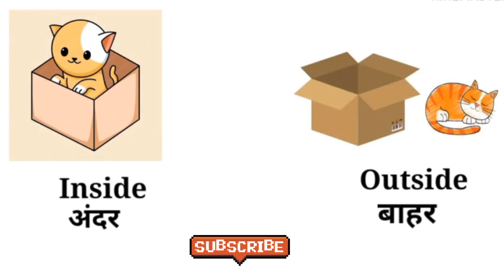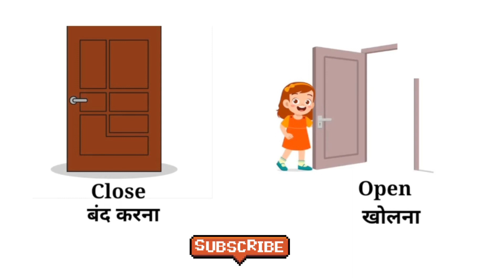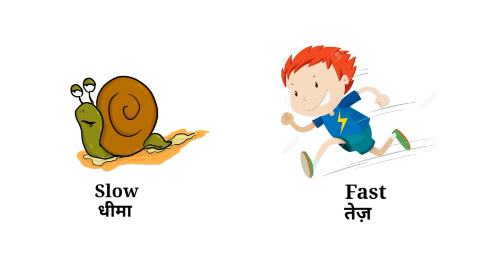vilom shabd viruddharthi shabd#opposite words विलोम शब्द विरुद्धार्थी शब्द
विलोम शब्द#विरुद्धार्थी मराठी शब्द#virudharthi Shabd Marathi#opposite words in Marathi
vilom shabd
vilomashabd 20
vilomashabd 21
vilomashabd 30
vilomashabd 100
vilomashabd 50
vilom Shabd bataiye
vilom Shabd dikhaiye
vilom Shabd song
vilom Shabd100
vilom Shabd 50 word
vilom Shabd 50 bar
vilom Shabd 50 bar likhiye
vilom Shabd dijiye
विलोम शब्द 50 हिंदी में
विलोम शब्द 50 तक
विलोम शब्द दिखाइए 50
विलोम अर्थी शब्द 50
#50 विलोम शब्द बताइए
विलोम शब्द हिंदी में
हिंदी में विलोम शब्द
विरुद्धार्थी शब्द
विरुद्धार्थी शब्द हिंदी में
विरुद्धार्थी शब्द हिंदी भाषा में
उल्टा शब्द
50 विलोम शब्द हिंदी में
विलोम शब्द हिंदी
विलोम शब्द हिंदी में १०९
हिंदी में विलोम शब्द 50
हिंदी व्याकरण विलोम शब्द
हिंदी व्याकरण में विलोम शब्द सॉन्ग
विरुद्धार्थी शब्द
विरुद्धार्थी शब्द सॉन्ग